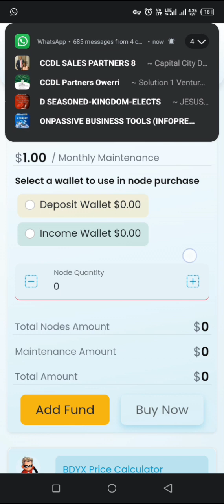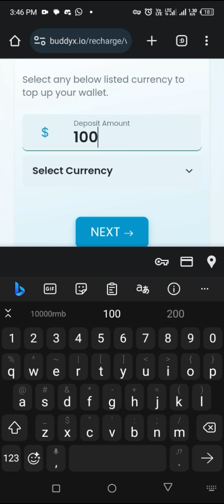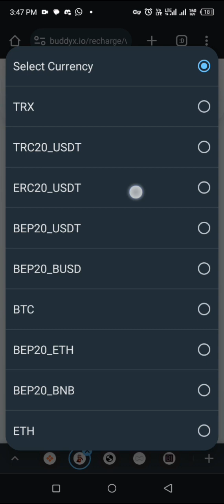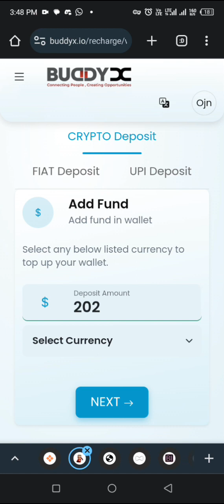HOW TO MAKE MONEY ON BUDDYX | BUY NODE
Click on the link to register right now